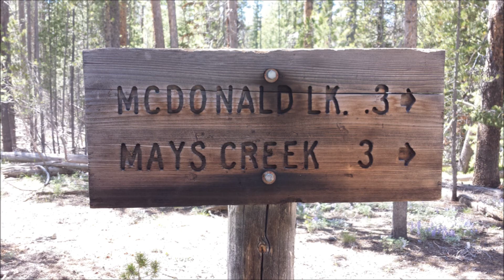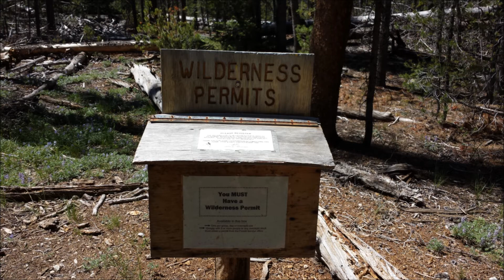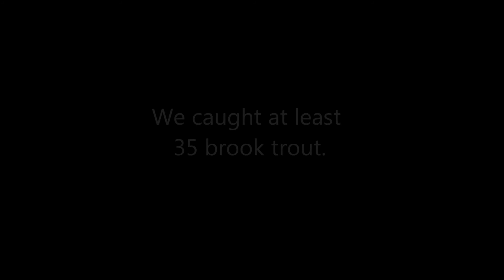Experiencing the Sawtooths of Idaho